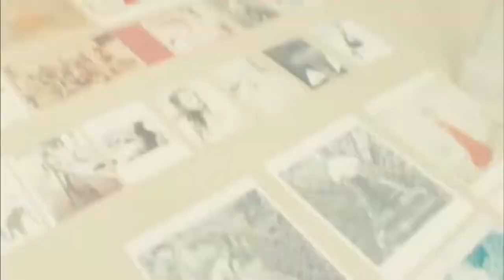Lo scafandro e la farfalla (film 2007) TRAILER ITALIANO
ACQUISTA SU AMAZON